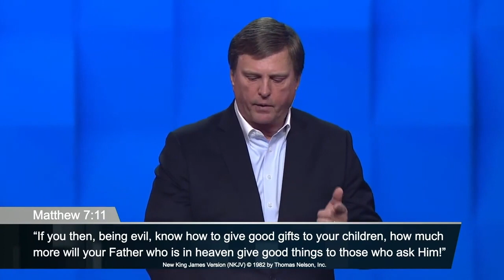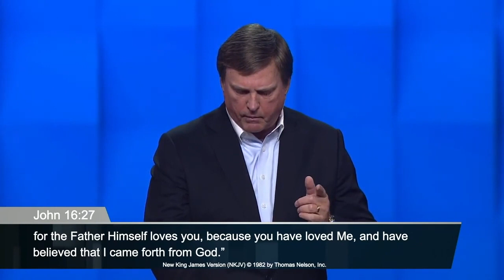Father's Day // Honoring Our Two Fathers // Pastor Jimmy Evans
On Father's Day, we had the honor of having Radiant overseer Pastor Jimmy Evans deliver a powerful word on honor.